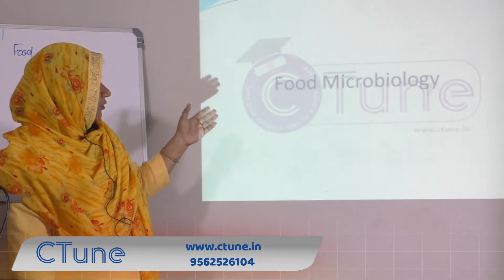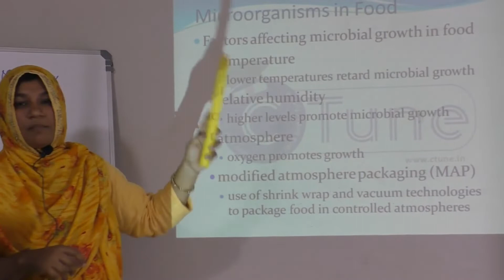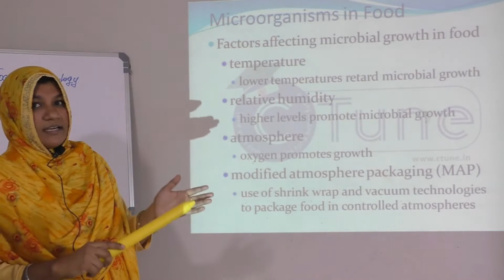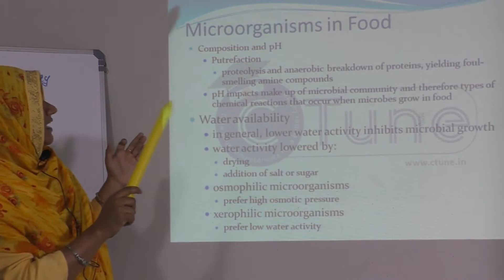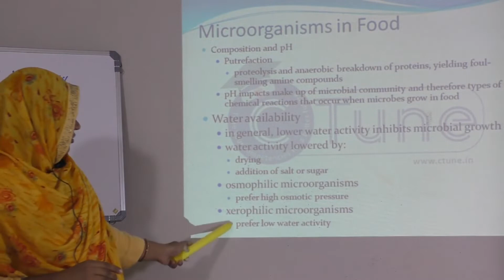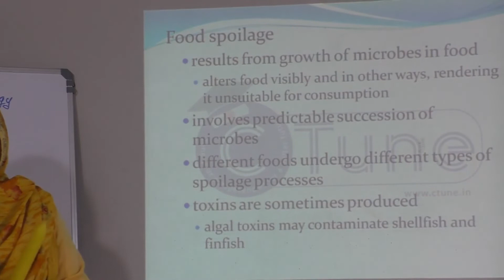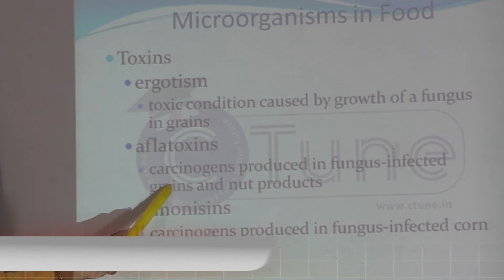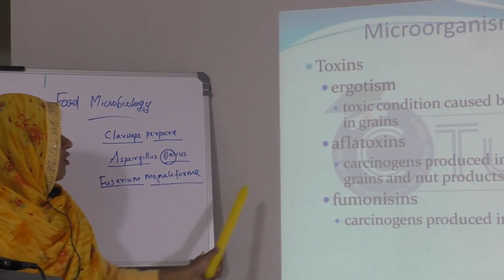Food Safety Officer - 2020 PSC Online Coaching - Microbiological Aspects CTune's Online PSC Coaching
CTune e-Learning Centre for JRF/NET | PSC | IIT JAM
Coaching Centre - Mankavu Junction, 007, Calicut